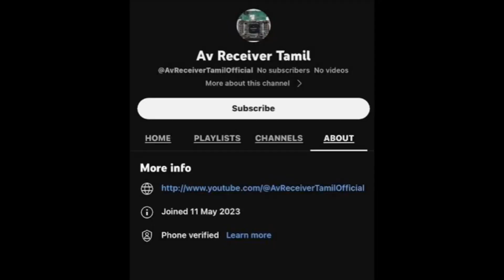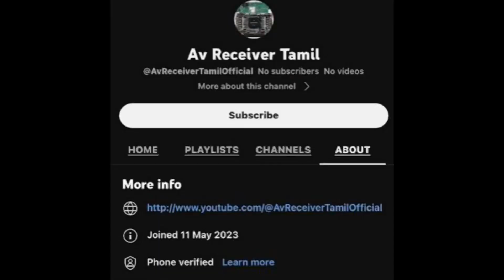ஏன்டா இந்த கொல வெறி😡 Kind Attention Av Receiver Tamil Subscribers Alert